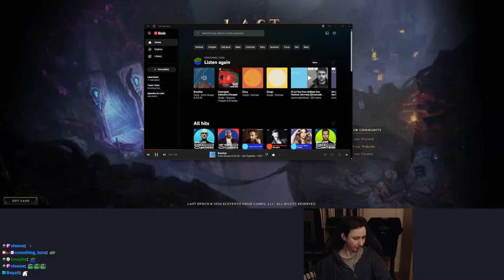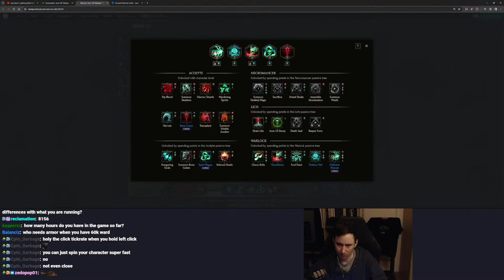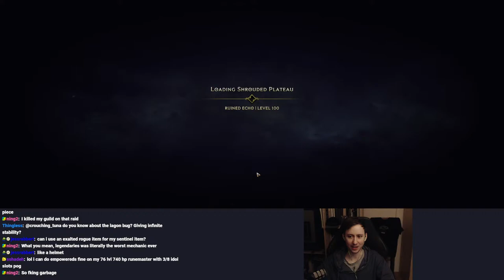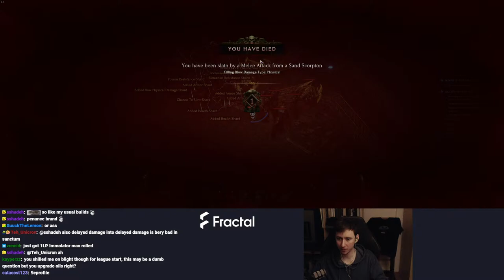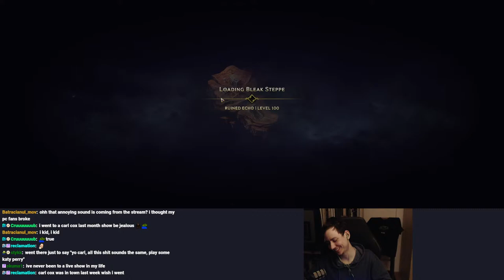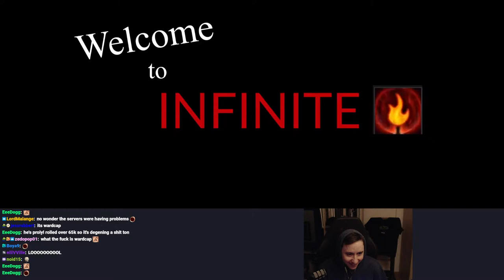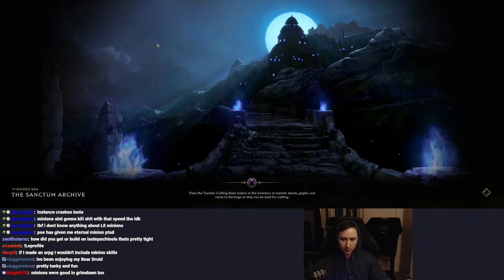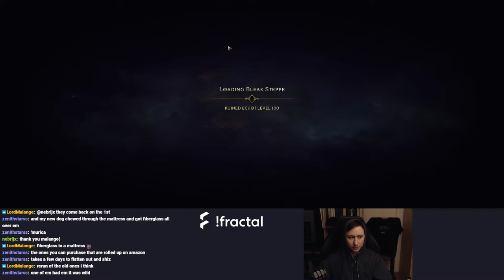Playing the most broken build in the game